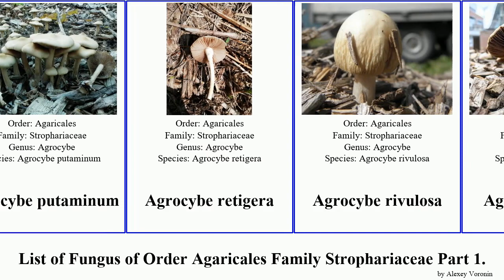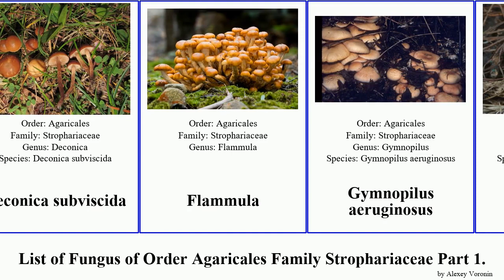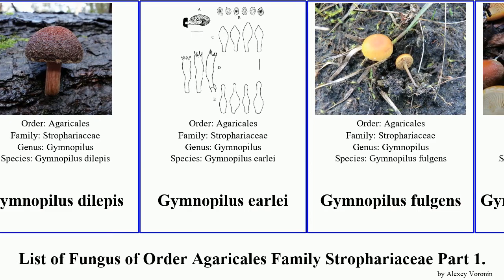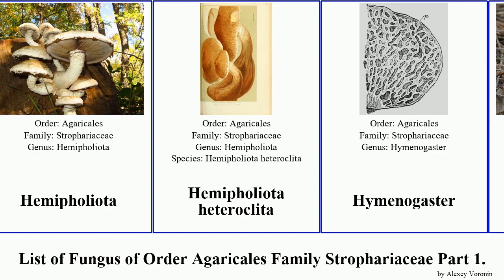List of Fungus of Order Agaricales Family Strophariaceae Part 1. gymnopilus agrocybe deconica dura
Agrocybe
Agrocybe arvalis
Agrocybe dura
Agrocybe erebia
Agrocybe molesta
Agrocybe paludosa
Agrocybe parasitica
Agrocybe pediades
Agrocybe praecox
Agrocybe putaminum
Agrocybe retigera
Agrocybe rivulosa
Agrocybe sororia
Agrocybe splendida
Agrocybe vervacti
Cyclocybe
Cyclocybe cylindracea
Cyclocybe aegerita
Cyclocybe erebia
Cyclocybe parasitica
Cyclocybe parasitica
Deconica horizontalis
Deconica baylisiana
Deconica coprophila
Deconica inquilina
Deconica montana
Deconica phyllogena
Deconica subviscida
Flammula
Gymnopilus aeruginosus
Gymnopilus allantopus
Gymnopilus aurantiophyllus
Gymnopilus austrosapineus
Gymnopilus chrysopellus
Gymnopilus croceoluteus
Gymnopilus crociphyllus
Gymnopilus dryophilus
Gymnopilus echinulisporus
Gymnopilus eucalyptorum
Gymnopilus ferruginosus
Gymnopilus flavidellus
Gymnopilus fulvosquamulosus
Gymnopilus imperialis
Gymnopilus josserandii
Gymnopilus liquiritiae
Gymnopilus luteocarneus
Gymnopilus luteofolius
Gymnopilus luteoviridis
Gymnopilus parvisquamulosus
Gymnopilus peliolepis
Gymnopilus punctifolius
Gymnopilus purpuratus
Gymnopilus subpurpuratus
Gymnopilus subtropicus
Gymnopilus underwoodii
Gymnopilus ventricosus
Gymnopilus abruptus
Gymnopilus bellulus
Gymnopilus braendlei
Gymnopilus dilepis
Gymnopilus earlei
Gymnopilus fulgens
Gymnopilus humicola
Gymnopilus hybridus
Gymnopilus igniculus
Gymnopilus junonius
Gymnopilus lepidotus
Gymnopilus magnus
Gymnopilus odini
Gymnopilus palmicola
Gymnopilus penetrans
Gymnopilus picreus
Gymnopilus rufescens
Gymnopilus sapineus
Gymnopilus thiersii
Gymnopilus validipes
Gymnopilus viridans
Hemipholiota
Hemipholiota heteroclita
Hymenogaster
Hypholoma fasciculare
Hypholoma subericaeum
Hypholoma sublateritium
Hypholoma brunneum
Hypholoma capnoides
Hypholoma dispersum